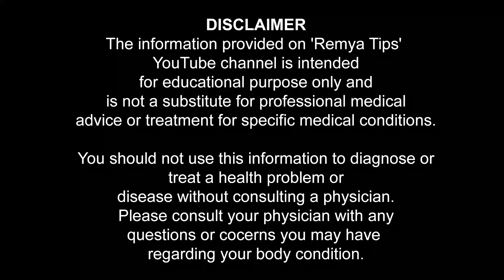ഒരു രാത്രി തന്നെ 3 തവണ ബന്ധപ്പെടുന്നത് കൊണ്ടുള്ള ഗുണങ്ങൾ / educational purpose